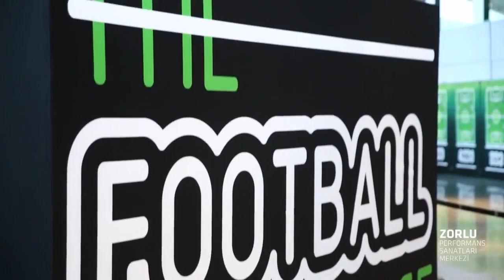HELLAS VERONA MAÇIN GOLÜ / İSTANBUL/ iddaa Rakipbul Ligi 2016 Açılış Sezonu